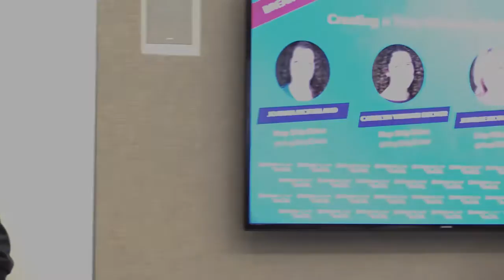HOP SKIP DRIVE | CREATING A TRULY MISSION DRIVEN BUSINESS | STARTUP GRIND SOCAL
HopSkipDrive was founded by three experienced professionals who are also working moms. Together, we have eight children ages 5-13.  We understand the stress of getting kids everywhere they need to go. We created HopSkipDrive to fill this very real need and to help take a little bit of the hassle and hectic out of being a parent.